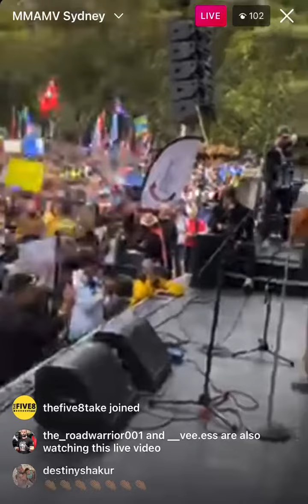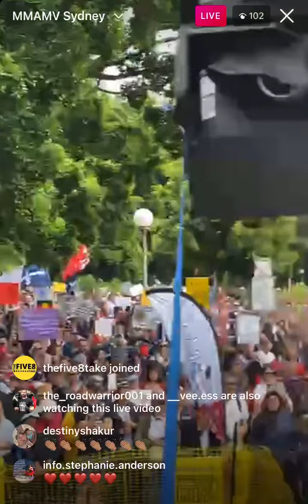An aboriginal elder speaks to the crowd in Sydney. Tells them to protect their children.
An aboriginal elder speaks to the crowd in Sydney.

Tells them to protect their children.

God bless him and his people